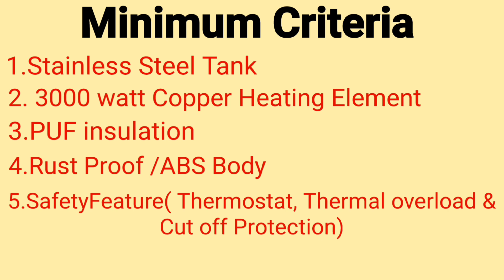कुछ जरूरी बाते जान ले warna ho sakta hai nuksan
best geyser
15 litre geyser
geyser fitting
geyser
crompton geyser
havells geyser
bajaj geyser
recold geyser
instant geyser
best instant water heater
best instant water geyser in india 2023
top 5 best instant water heater geyser 2023